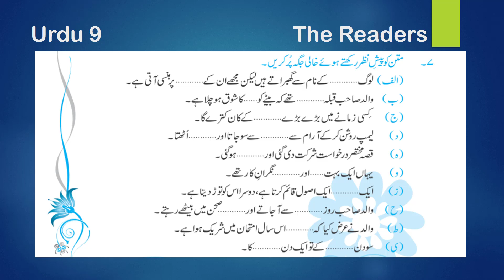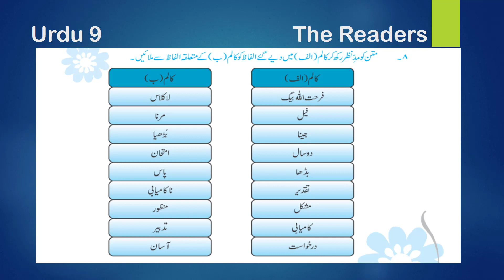Class 9 Urdu Unit 9 Lecture 3 امتحان The Readers Punjab Text Book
The Readers' School